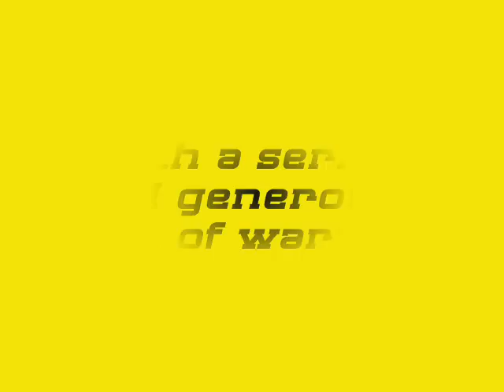Sean Bell VO Demo January 2013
Just a very short voice over demo... with a little bit "in-vision" - recorded January 2013.